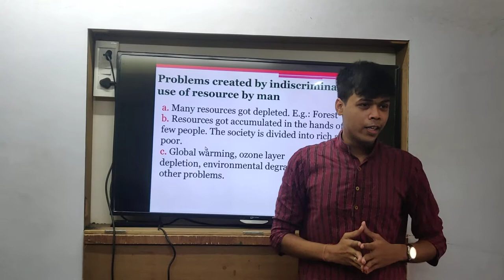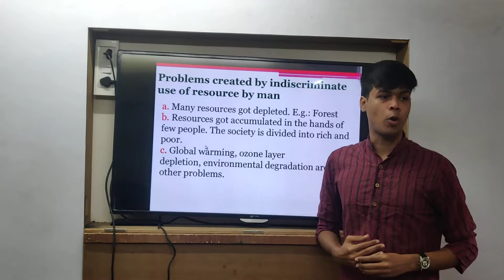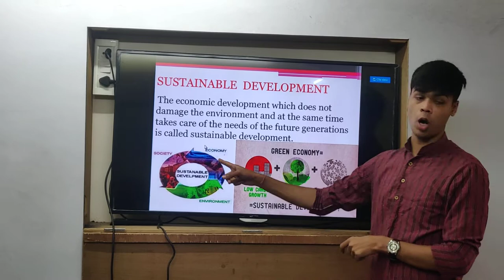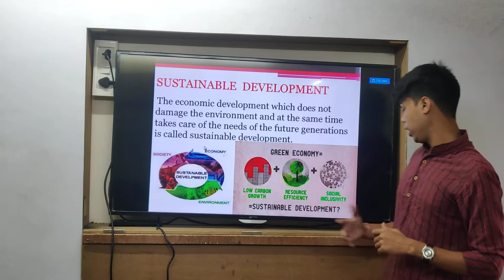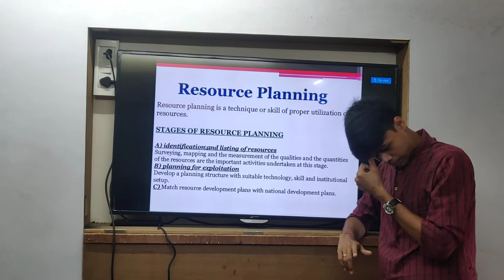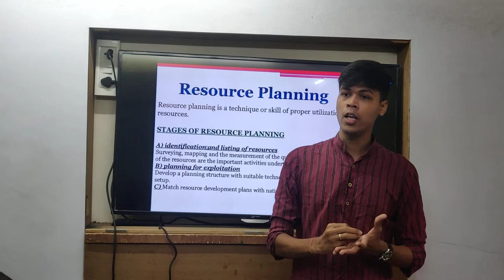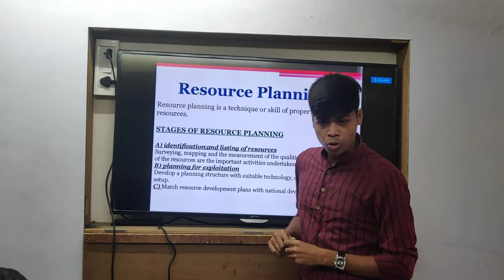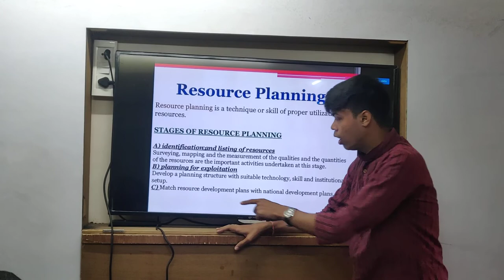Class 10th | CBSE |Geography|Chap 1| Resources and Development |Development of Resources|Lecture 5